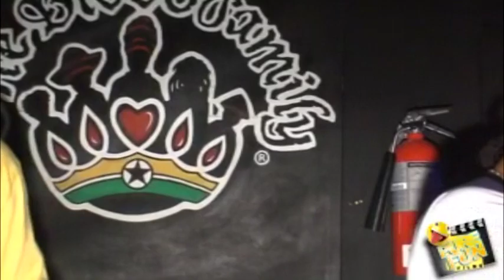Mackamilli Birthday Bash- Dexta Daps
Director: Hya Pure
Editor: Hya Pure